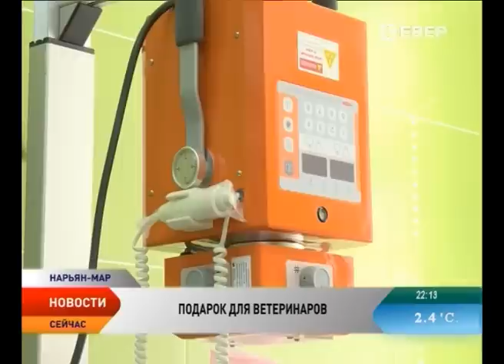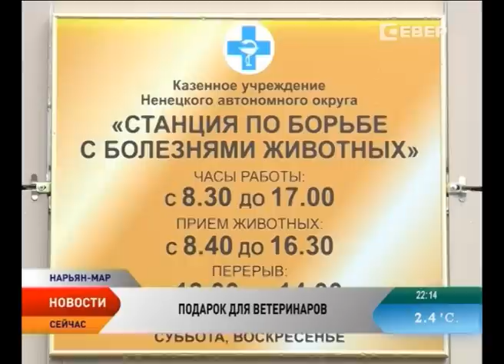В Нарьян-Маре открыто новое здание станции по борьбе с болезнями животных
31 августа по всей стране отметили день ветеринарного работника. Окружные ветеринары получили в свой профессиональный праздник самый большой и ценный подарок. В Нарьян-Маре открыто новое здание станции по борьбе с болезнями животных.

Свою историю окружная ветеринария начала в далеком 1933 году, когда была образованна ветлаборатория, при которой работал противоэпизоотический отряд. За годы своего существования лечебница поменяла несколько помещений.